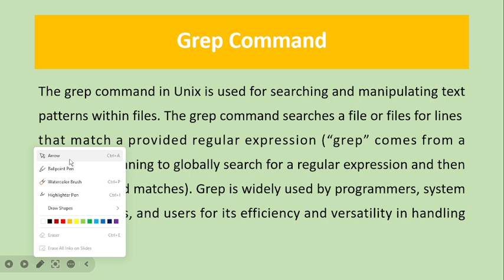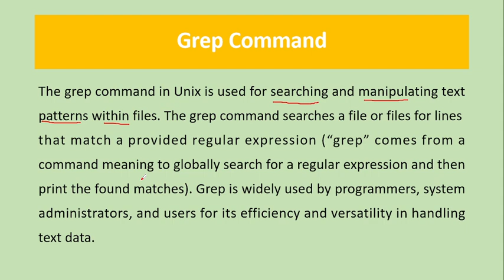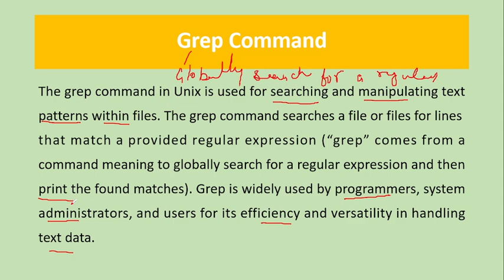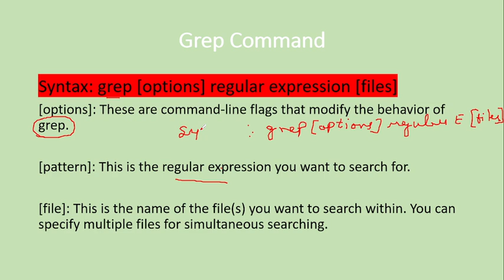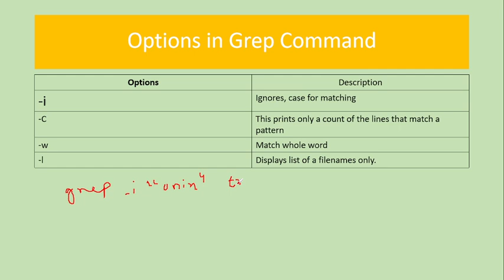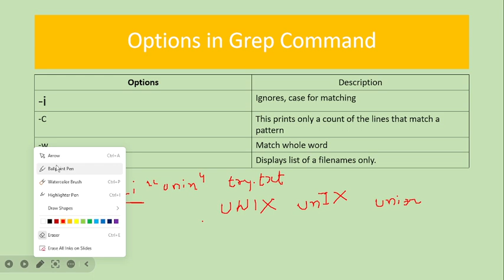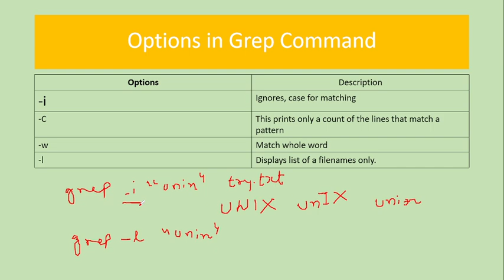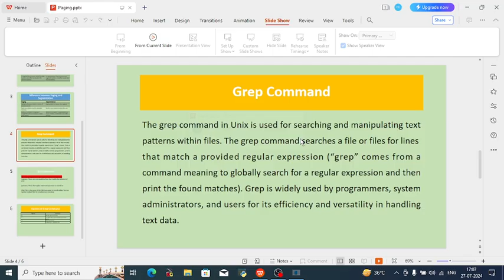What is command grep in unix| Grep Command in LINUX.UNIX| IGNOU TEE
BCA PGDCA MCA